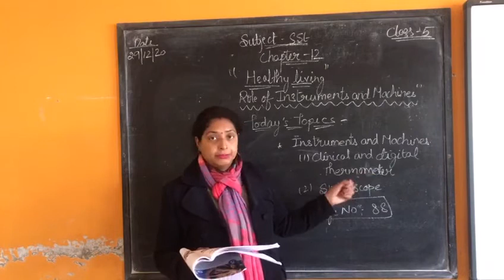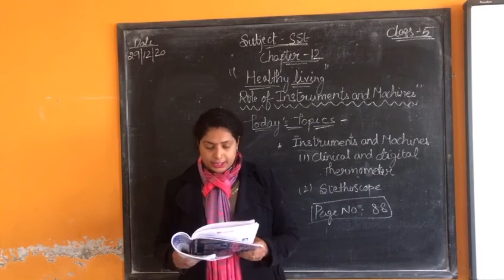Class-5 Subject-Sst Ch-12(Healthy living role of instruments and machines)(5)